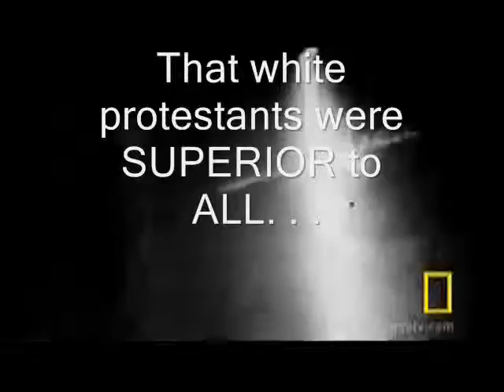Romeny Negative Commercial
(For Mr. McRea Aida, Hannah, Emily)